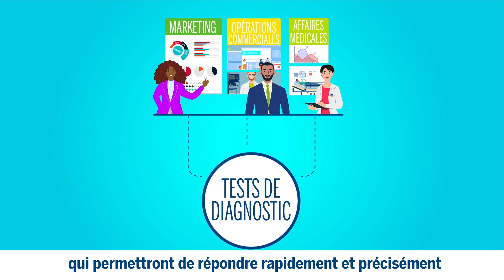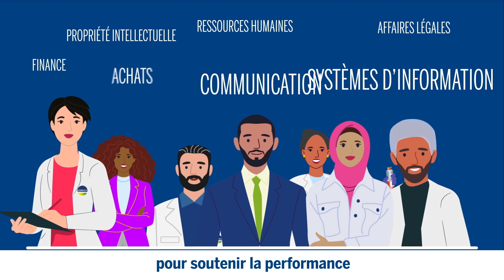bioMérieux - Applications cliniques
Nous fournissons des solutions de diagnostic qui améliorent la santé des patients et garantissent la sécurité des consommateurs. Nous recrutons des personnes issues de parcours professionnels divers pour travailler dans nos unités clinique et microbiologie industrielle.

Rejoignez-nous !